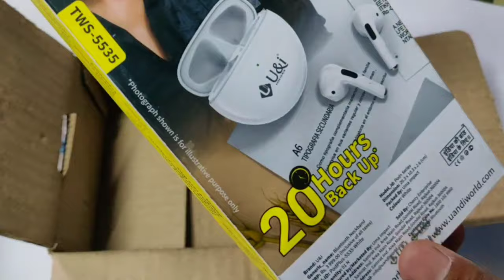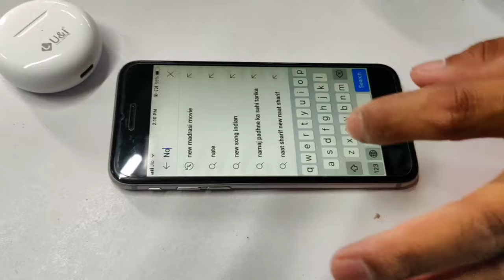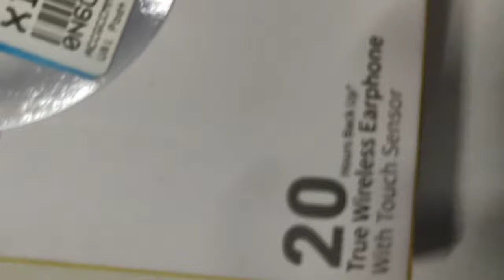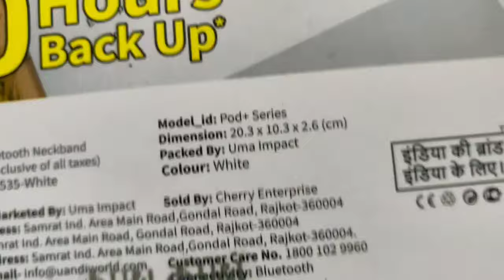U&i Pod airboat | unboxing, यह airboat कभी मत लेना😡😫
U&i Pod+